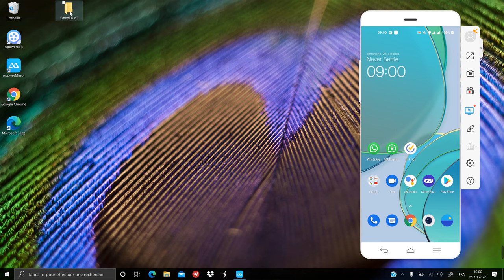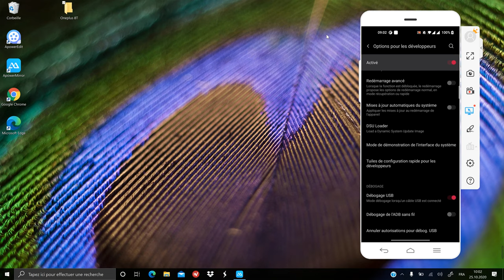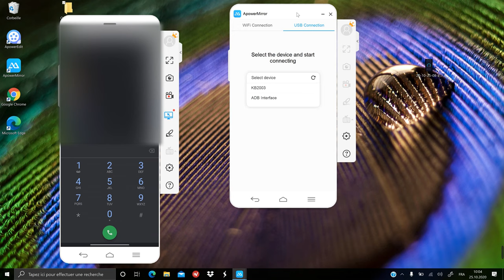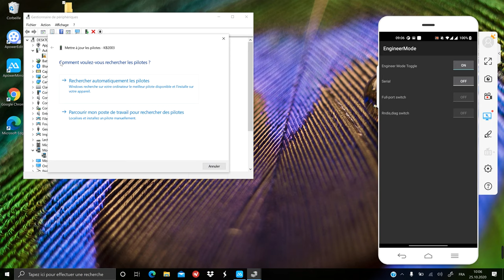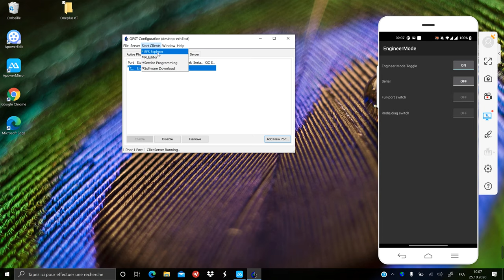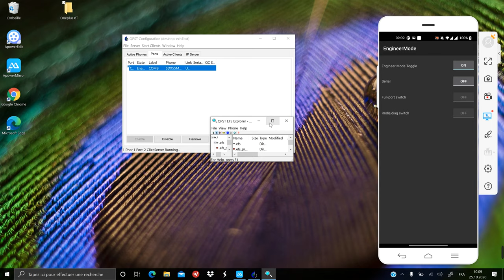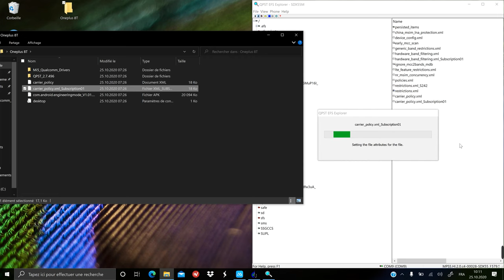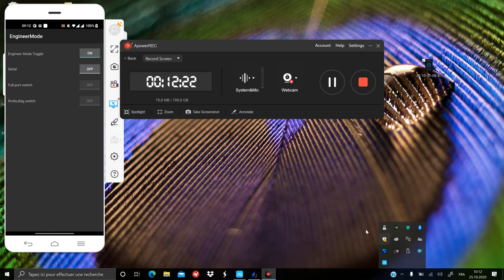Comment activer la 5G sur le Oneplus 8T, how to activate 5G on Oneplus 8T, Oneplus 9, Oneplus 9 pro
update April 2021 : fonctionne également sur la série Oneplus 9, also works on Oneplus 9 series